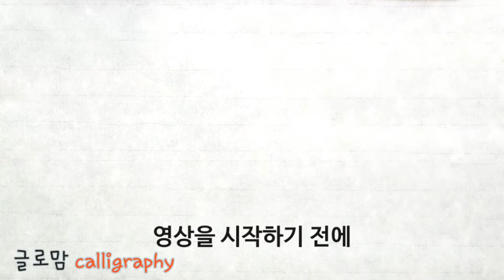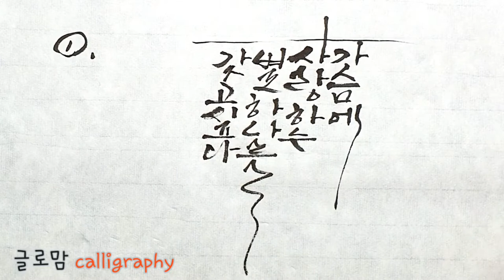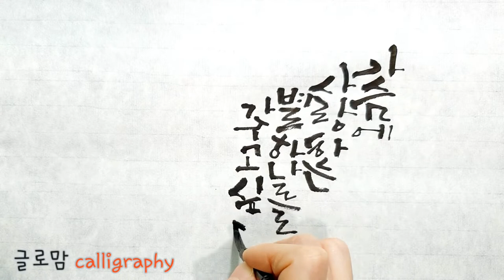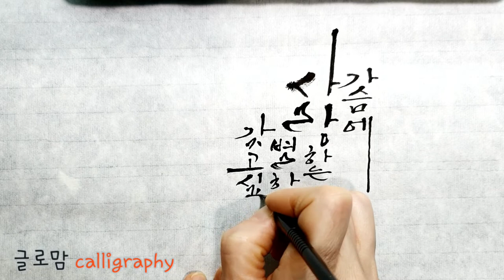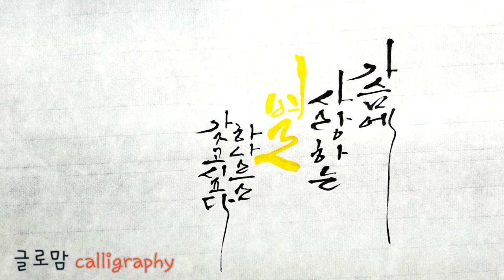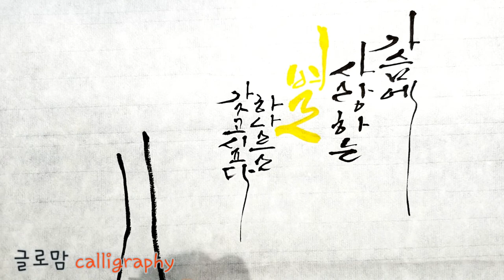Ep 67. 비가 오는 것처럼.. 너도 내 가슴에 별처럼 와주길... 좋은시 캘리그라피(calligraphy)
안녕하세요? 비오는 수요일 아침입니다.
어렸을 적엔 비가 오면 우산 없는 친구를 씌어주며 함께 집에 오는 것이 좋았습니다.
신발도, 옷도 함께 적시며 머가 그리 좋았는지 모르겠습니다.
연애할 적도 그랬습니다. 비오는 날엔 왠지 우산을 가지고 기다리는 것이 좋았습니다.
같은 공간안에 있을 수 있다는 것이 왜 이리 설레고 기뻤는지 모릅니다.
나이가 들어가면서는 비가 올 때면 누군가 나를 기다리고 있었으면 하는 바램이 있습니다. 그리고 같이 우산을 쓰더라도 나 대신 들어주었으면 하는 마음이 더 큽니다.
내가 베풀었던 마음처럼, 나 또한 그런 사랑을 베풀어 주는 사람이 하나쯤은 있으면 하는 바램 때문이겠죠?

오늘의 캘리그라피는 이성선 시인의 ‘사랑하는 별 하나’ 중 ‘가슴에 사랑하는 별 하나를 갖고 싶다’ 문구를 세로로 구도를 잡아서 써보았습니다. 시청자 여러분들도 누군가에게는 가슴에 사랑하는 별이 되시길 바라며, 또한 가슴에 사랑하는 별 하나를 꼭 간직하셨길 바랍니다.
비오는 날 따뜻한 커피한잔과 가슴에 사랑하는 별에게 마음을 전해보시길 바랍니다.